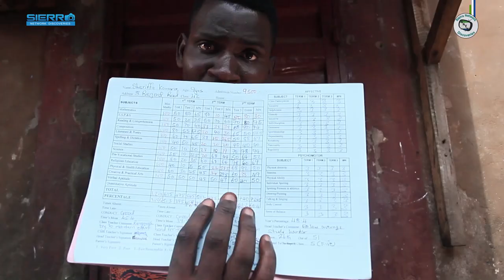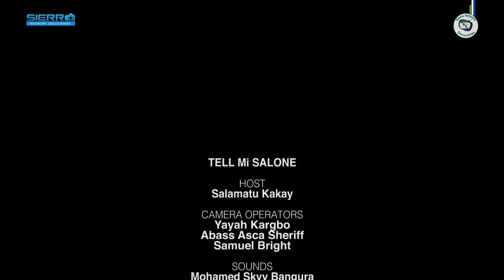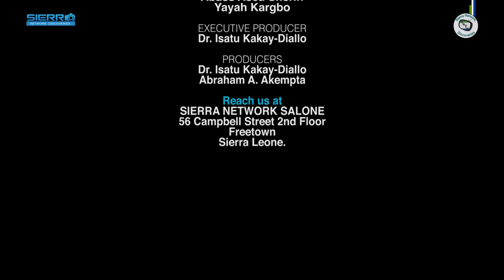National Heros In Sierra Leone | Who Was Kai Londo In The History Of Salone? |Tell Mi Salone Ep14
Sierra Network Discovery Tell Mi Salone is a fun filed questions that will engage people on the streets of Sierra Leone with random questions about the country's history, geography, culture, folklife, and traditions. The questions are meant to discover what the people truly know about Sierra Leone while creating laughter with the responses and reactions presented during each episode.

National Heros In Sierra Leone-Kai Londo